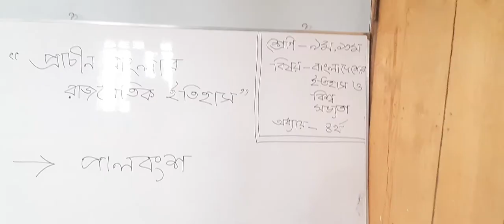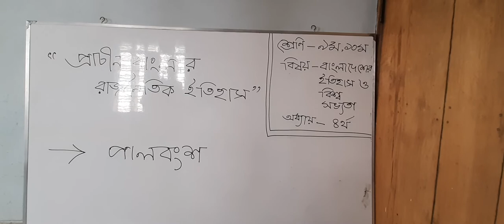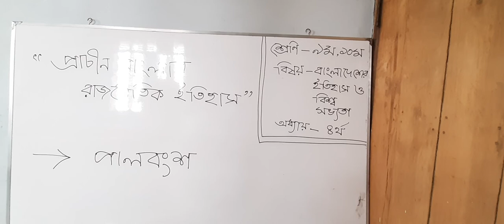class no:21. সাবেকুন নাহার। শ্রেনি ঃ৯ম,১০ম। বিষয়ঃ ইতিহাস। অধ্যায়ঃ ৪র্থ।